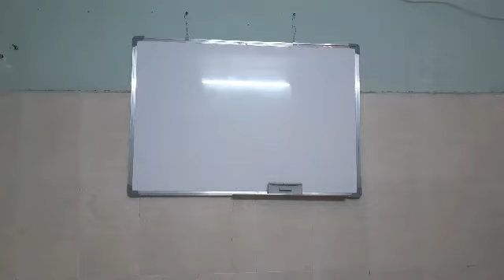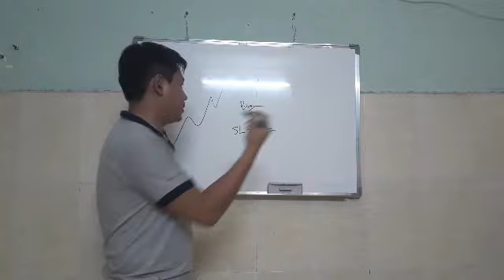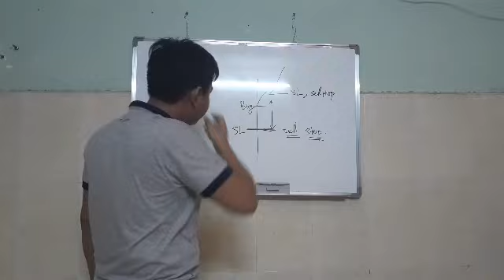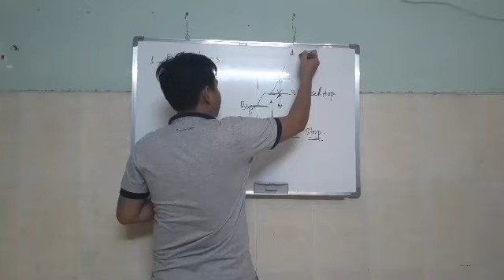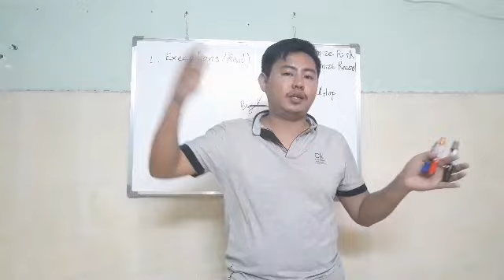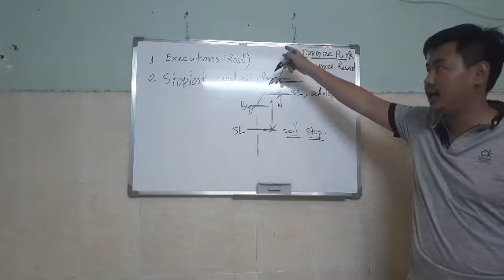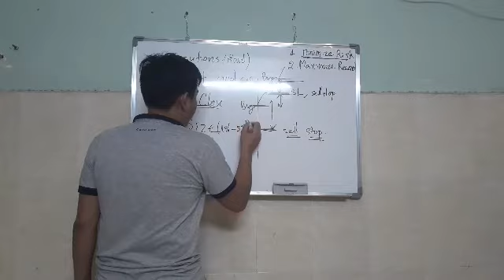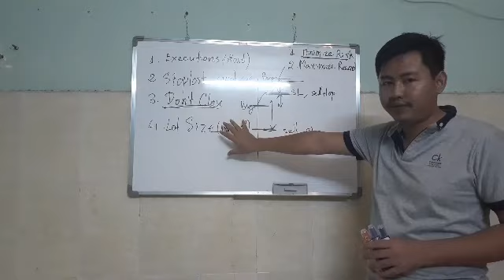Minimize Risk Maximize Profit 2